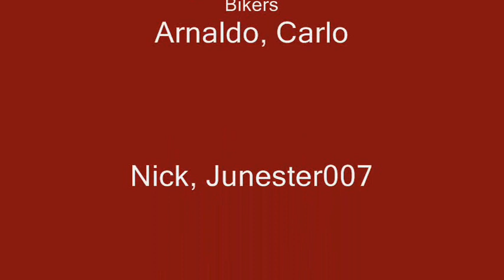Ridin to Orchard Beach Pt. I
Nick, Carlo, Arnaldo and i bike ride to Orchard Beach.